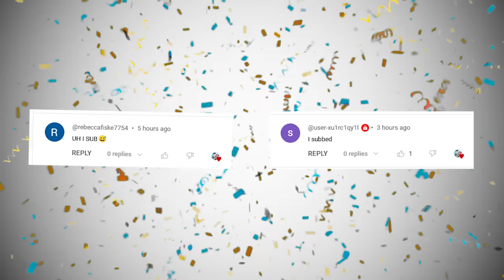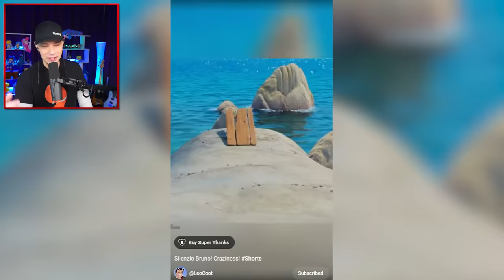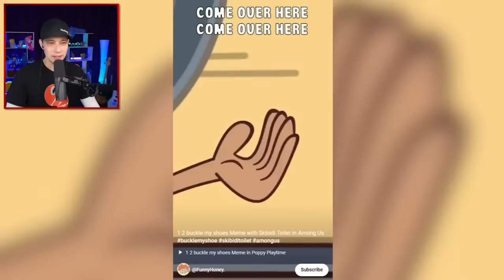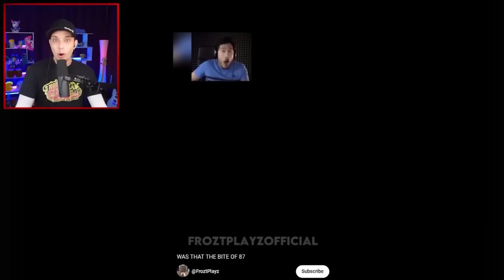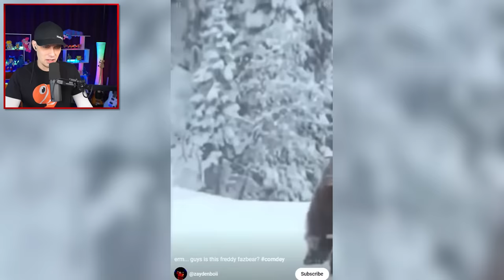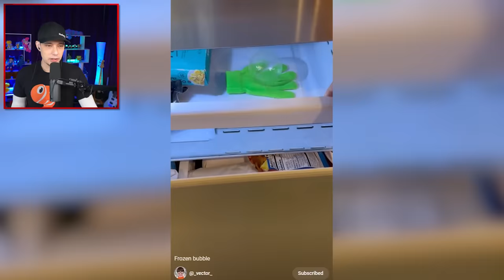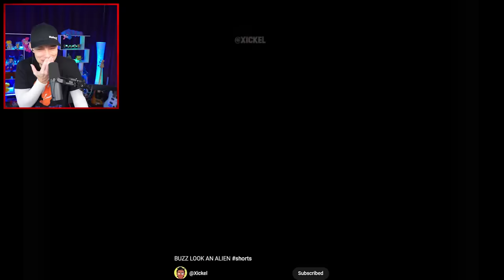BLUE SMURF CAT Was CAPTURED!?...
Blue Smurf Cat CAPTURED!?...
With Aphmau, Prime, Garten Of BanBan 4, Minecraft, and more!